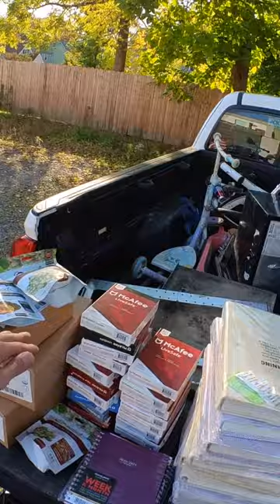WHERE to go to DUMPSTER DIVE?!?!?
Stuff we use and love:

InstaGo 360 Go 2 Camera (what we use for filming)
Milwaukee Fastback Smooth Folding Knife
Favorite Dotted Journal 100 Pages